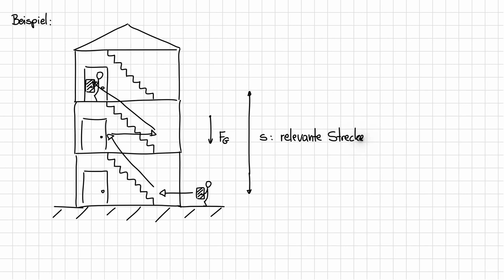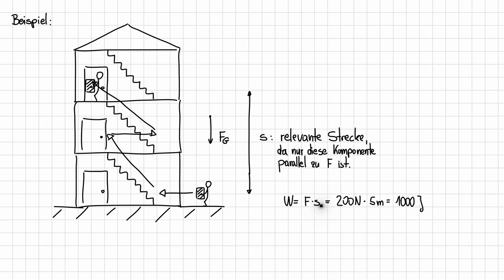Einfache Maschinen 01 - Einstieg